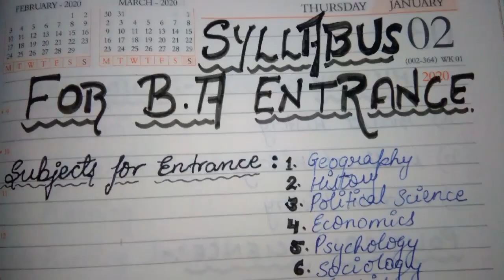syllabus for B.A Entrance || for all universities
hi guys this video is very important for those who are going to appear for B.A entrance in any of the universities .
* the topics who I have shown in the videos are important for exam but you also have to go through your 11th and 12th syllabus.
thankyou